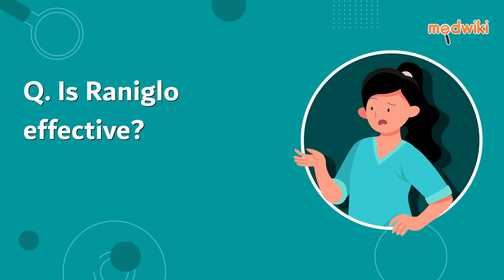Is Raniglo effective?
Raniglo would be effective only if used for the right indication in the dose and for the duration as advised by the doctor. In case you do not find any change in your condition while taking this medicine, please talk to your doctor. Do not change the dose or stop taking the medicine without consulting your doctor.